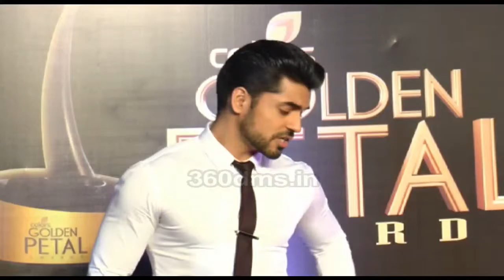Gautam Gulati REVEALS A Big Secret About Bharti Singh & Khrushna Abhishek- Golden Petal Awards 2016